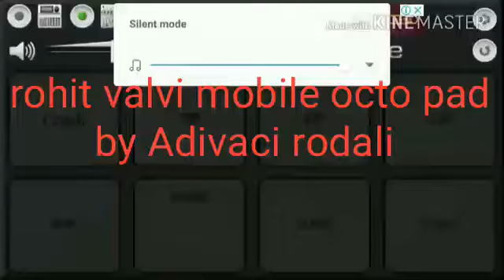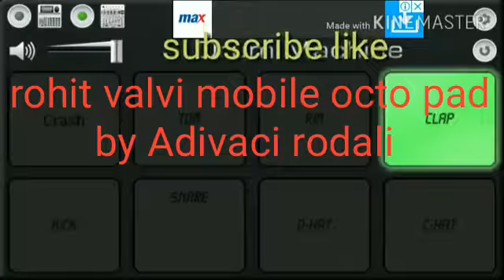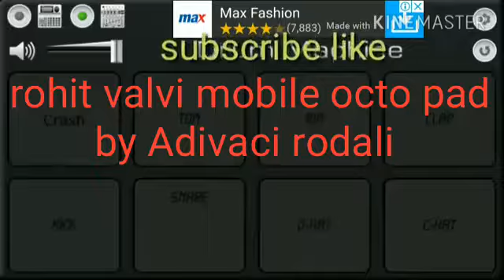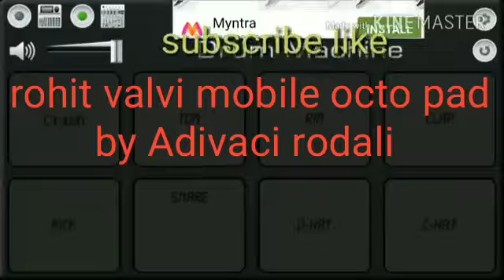Adivashi rodali by mobile octo pad rohit valvi lovear